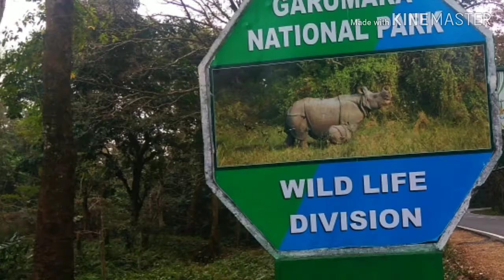Mahakal Mandir near Gorumara National Park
A real story of the forest